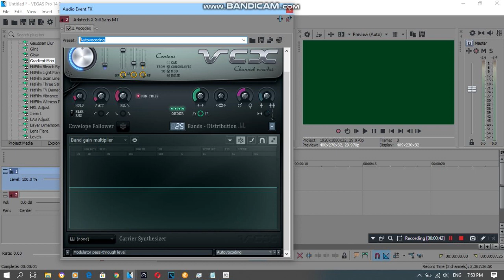{REQUESTED/Short} How To Do Make Some ASLM425vocoding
Requested by: 2011G, ABCMVA725, AMHLM169, AORMVM690, FTVE178, HSG, LOGME849, MNVE2020, MSLE973, MTBLM432, NBKC2020, QMG177, SB, STLE397, TOCRSM785 and TSE2020.